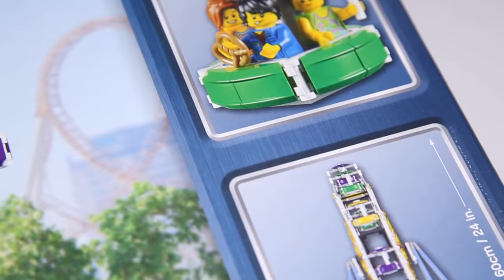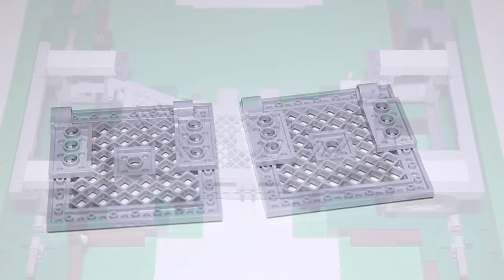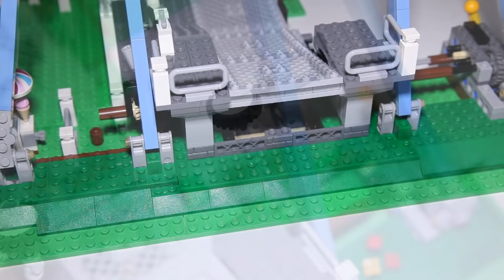Lego Creator 10247 Ferris Wheel with Power Functions Speed Build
A detailed look at the Exclusive Lego Creator Expert Ferris Wheel paired with the Power Functions motor and battery box.

Pieces: 2464
Price $199.99

The carnival has come to town and the ice cream vendor is busy serving a long queue of excited customers as they await their first ride on the magical Ferris Wheel that towers above the fairground. Slowly turn the crank and watch as the Ferris Wheel gracefully lowers the colorful gondolas into position for boarding. Raise the boarding platform with a simple pull of the lever, open the gondola door and help the passengers aboard.  This elegant model has authentic charm and magic that will capture your imagination.